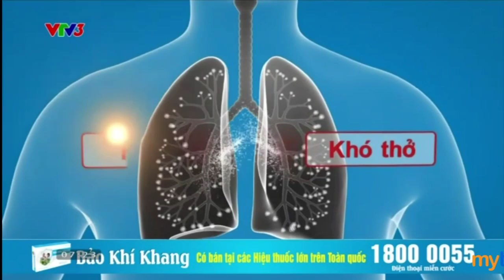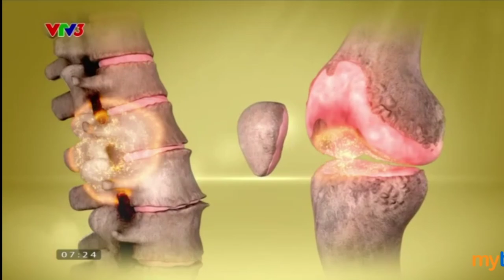Quảng cáo VTV3| Nét ẩm thực Việt| cut 2 (ngày 30/01/2024)